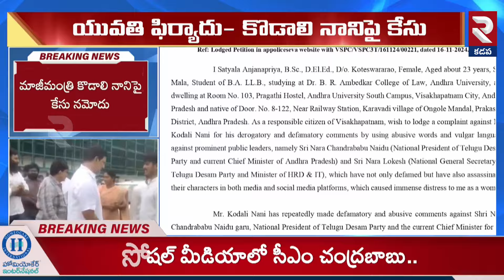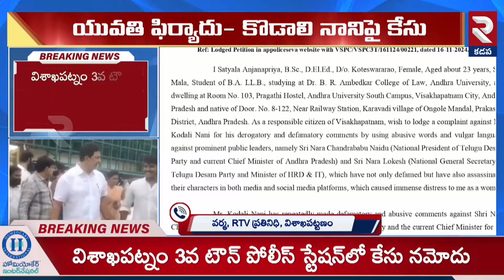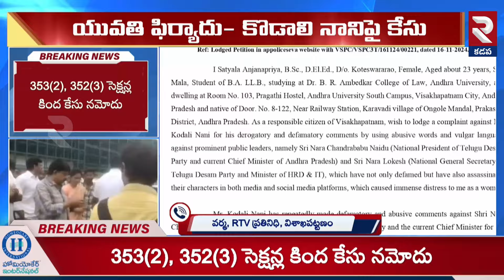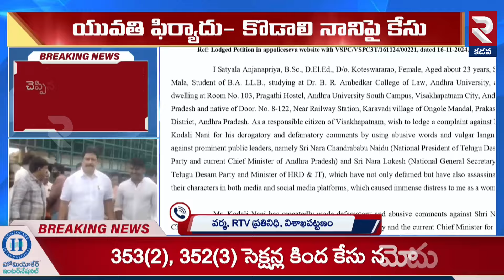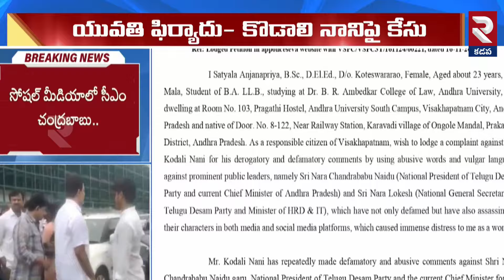కొడాలి బూతు పురాణం పై మహిళా కేసు | Women Files Case Against Kodali Nani | Kadapa News